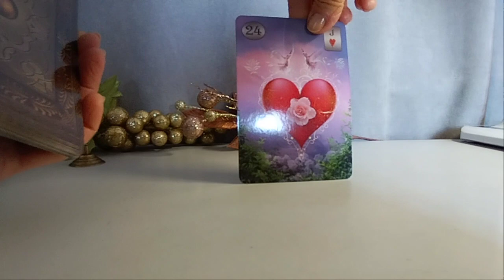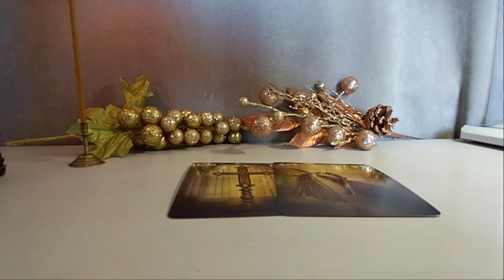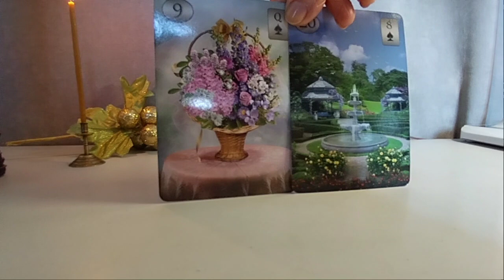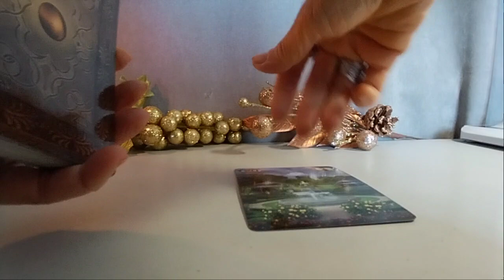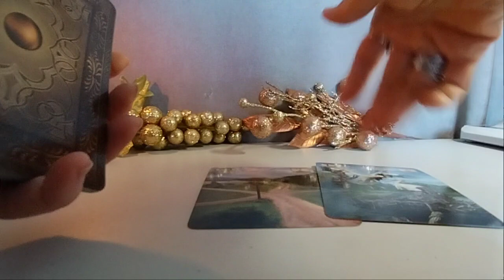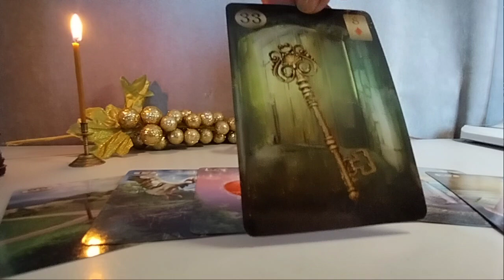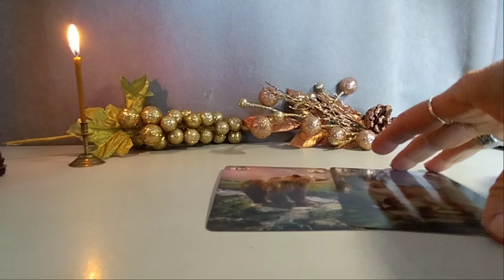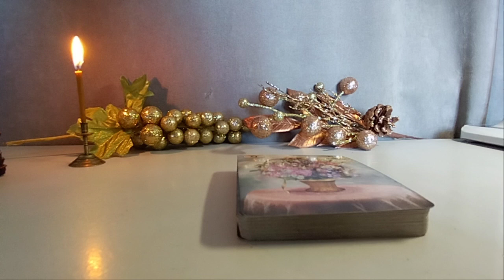კვირა დღის პროგნოზი. პირადი, ფინანსები, ჯანმრთელობა, ჩანაფიქრი - 2 ვარიანტი ✨🃏✨